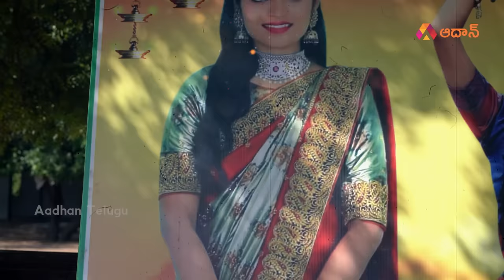అన్నీ వదిలేసి అత్తారింటికి వెళ్ళింది... ఆ అత్తారిల్లే... | Khammam Gandhasiri Lavanya Sad Story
Watch అన్నీ వదిలేసి అత్తారింటికి వెళ్ళింది... ఆ అత్తారిల్లే... | Khammam Gandhasiri Lavanya Latest News | Khammam News | Telugu Emotional Stories | Aadhan